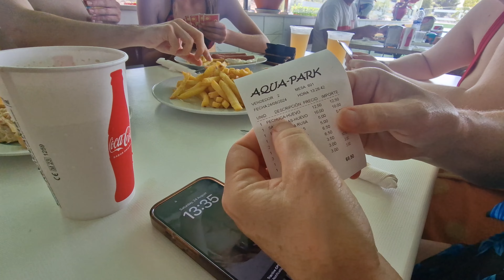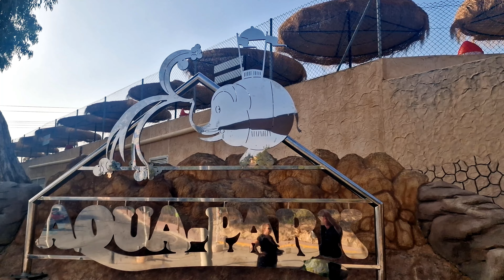Francescas last teen Birthday weekend!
Join us as we celebrate Francesca's last teen birthday weekend in Torrevieja!
Watch as the Brits Living in Spain team takes on the sun and fun in this special birthday vlog. 🎉🌞
We have a visit from Maddie, Helens eldest daughter.
Spend the day at the aqua park Rojales and the next day Paella and a pool party at home!

We love comments- we try to answer as many as possible.

Last Teen Pool Party